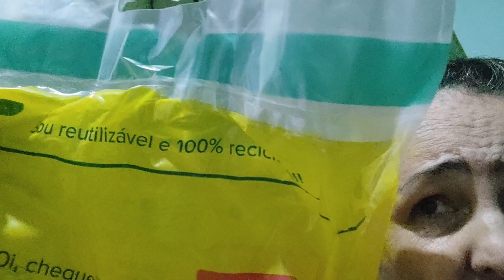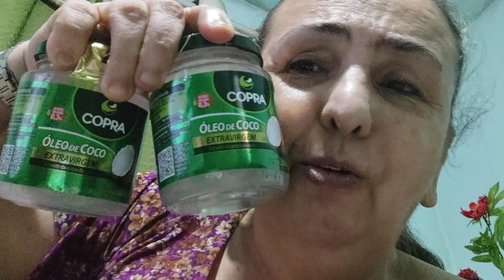CHEGOU O QUE EU ESTAVA PRECISANDO !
FACEBOOK OFICIAL : Anna Krystina

TIKTOK: Anna Krystina oficial

KWAI:  Krystina SouzaValadão

CEP:  25255970